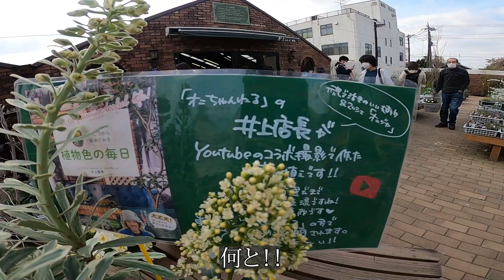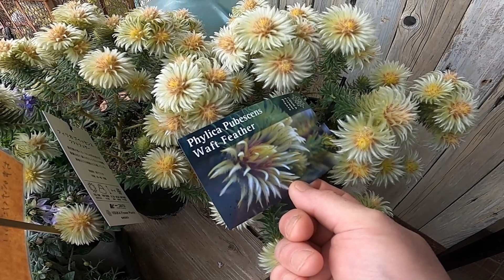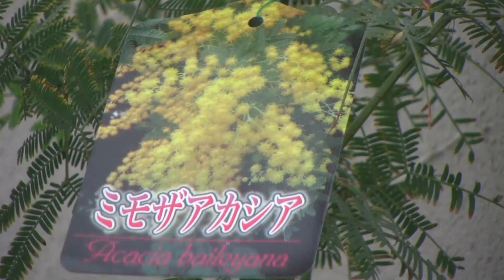【大宮フローラ】(園芸店)に、春の花を見に行きました。帰りがけミモザの木を購入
ミモザの木（アカシアの木）を買いに、大宮の園芸店”フローラ”に行って来ました。

購入したミモザ(アカシア)の木を、黒田さんの弟さんに、配達して貰いました。

【目次】
00:00～01:48　ご挨拶～フローラ黒田園芸に向かう
01:48～07:08　園内を探索（園内に有る冬～秋の花のご紹介）
07:08～08:53　今日買った物のお披露目と作った寄せ植え
08:53～10:41　ミモザの木（黒田園芸・黒田さんの弟さん）
10:41～11:58　エンディングご挨拶